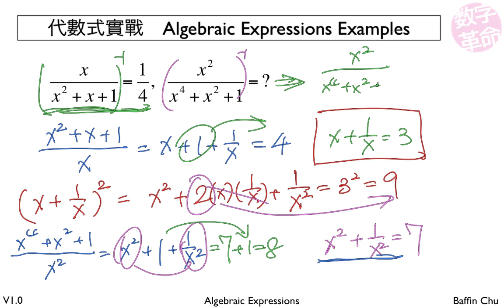1 001 Algebraic Expressions 24